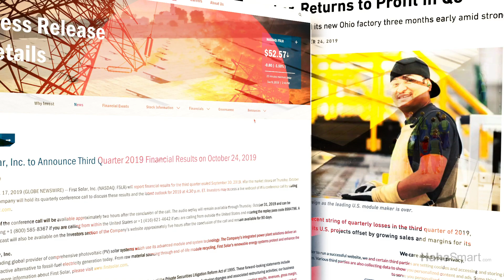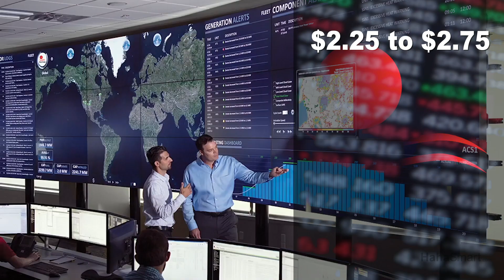SunPower and First Solar adopting opposite Business Strategies, who do you support?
SunPower and First Solar adopting totally opposite strategies, who do you support?

SunPower Corp, is giving up its manufacturing business to focus on rooftop solar panel installations. SunPower Corp is one of America’s largest solar-panel makers.

The company is spinning off its solar panel production operations to a new solar company, Maxeon Solar. Maxeon solar will be based in Singapore with factories in France, Malaysia, Mexico and the Philippines. Included in the deal, a Chinese supplier of silicon wafers will make a $298 million equity investment, giving Maxeon a 1.03 billion dollar value.

The company described the move as a natural evolution of the maturing solar business. Solar panel makers once had to help create their own market by installing their own solar equipment. But now the solar industry is big enough for companies to specialize in one or the other.

SunPower Chief Executive Officer Tom Werner stated, “As the industry gets bigger, you get companies that specialize. It’s part of the mainstreaming of solar.”

The solar company’s solar panels are known for being the most efficient in the whole industry. That can give its solar panels an advantage for space-constrained solar panel installations.

The spin-off means that the U.S. will be losing a major solar panel maker. SunPower had won an exemption to the duties that were placed on the solar panels that it made overseas because of the premium, high-efficiency nature of its products.

SunPower said it will focus on residential and commercial solar panel installations. It’s already one of the biggest suppliers, competing against Sunrun inc., Vivint Solar Inc and Tesla Inc.’s energy Unit. That market is expected to continue to grow after a California law that requires solar panels on most new houses takes effect in January, and Werner said he already has deals to supply 18 major home builders.

In the early days of solar energy, SunPower and First Solar both built and sold some of the biggest U.S. solar farms. That strategy was created in part by a need for the solar panel producers to create a market for their products.

But First Solar sees that edge in manufacturing. It rolled out its flagship Series 6 product and just started production its new $1 billion factory in Ohio. In September 2019, the solar company said that they were moving away from building power plants.

October 24, 2019, First Solar announces that it has retaken the crown of largest solar panel manufacturer in the U.S., and on the Western Hemisphere.  The company’s Ohio Factory began production three months ahead of scheduled, bringing its U.S. Series 6 manufacturing capacity to 1.9 gigawatts and its global Series 6 capacity to 5.4 gigawatts.

All manufacturers are benefiting from the ongoing U.S. solar power boom, driven by continuing cost declines and increasing demand from projects racing to capture the value of the federal Investment Tax Credit for solar, that it set to decline at the end of this year.

First solar has been reaping the rewards of this market growth along with its competitors. Last month, it landed a 1.7-gigawatt order to supply solar panel installations that are being developed by Intersect Power and are being built by Signal Energy in Texas and California. Deliveries are set to begin in late 2020 and end by 2021.

The solar company maintained its previous 2019 full-year guidance of 3.7 billion dollars to 3.9 billion dollars in revenue and $2.25 to $2.75 in earnings per share, and year-end net cash guidance of $1.7 billion $1.9 billion. But it increased its full-year operating income guidance and reduced its operating expense guidance, based on shifts in production startup costs among other factors.

Which approach do you think will have the most success? Head over to HahaSmart.com and let us know.

You can find more great info about solar technology at the HahaSmart.com News

For more information on setting up your own home solar system, try using the HahaSmart solar panel Price Checker or the Design DIY tools on the site, you will get rates that are 25% below the average market value of home solar, in addition to state tax incentives. Size your system, find the local solar panel installers, and buy everything you need from home solar panels to accessories, all on the same site. hahasmart.com/